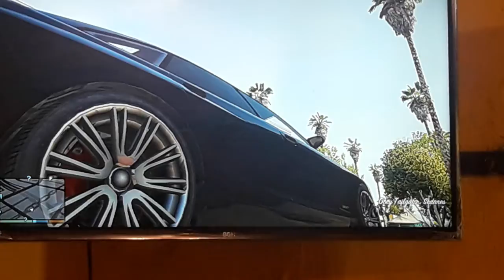GTA 5 PS3-UN DIA DE TRABAJO CAMION SISTERNA PARTE 1